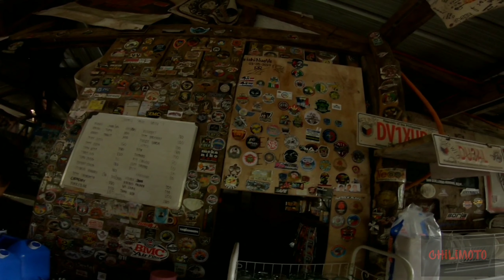CLICK 150 vs HONDA PCX | Biglaang Quezon Hits!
What's up mga good boys!?

Samahan niyo kami sa aking first Marilaque ride! Nagkalokohan pa nga at tinuloy pa Real Quezon! Umulan o umaraw, tuloy tayo basta nag eenjoy!

Kasama naten ang isa sa mga solid nateng good boys! Nag kape lang kami saglit sa Quezon 😂

Maraming salamat mga Good Boys!